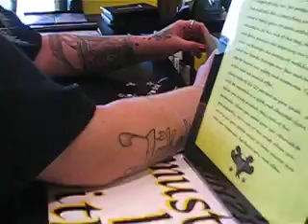Freedom Tattoo video Jack D. Deal Infomercials